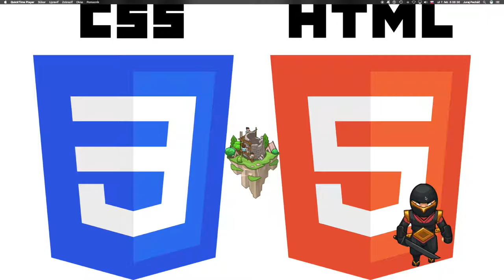🌻 348 ☞ Trhákové správy ║CodeCombat HTML5║ Programovanie s Yetim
Rozdel svoje nápady do pekných kúskov.

Basic HTML